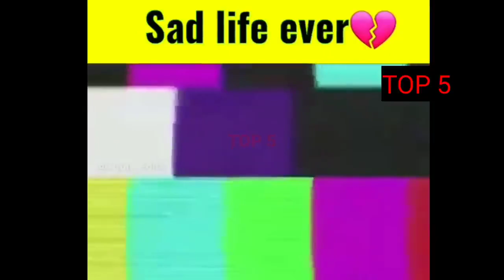L LAG GAYE |😂😂😂 भाई के तो लग गए | Whatsapp Funny meme | Men Will Be Men